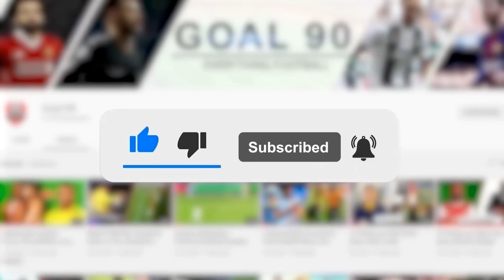5 Celebrities Who Have Been A Curse To Football Teams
5 Celebrities Who Have Been A Curse To Football Teams

Sometimes we football fans just wish that certain celebrities would leave our favorite clubs alone, because, we don’t know how they do it, but they just always somehow manage to jinx the club.

On hearing this, a picture of Drake probably popped up in your head, so we’ll start with him. There’s a reason the “Drake curse” is a thing. Every football club this man touches turns to ashes. For real, we could go as far back as 10 years ago to see the Drake curse in effect.